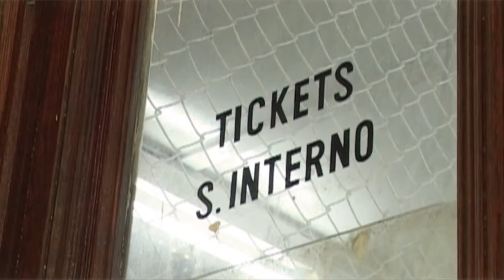Suzanna Lubrano - Taxi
It's Suzanna Lubrano and her hit song Taxi.